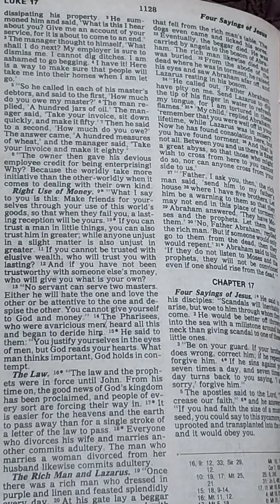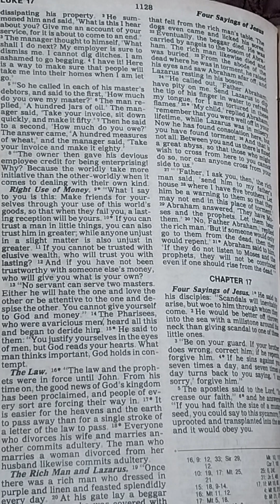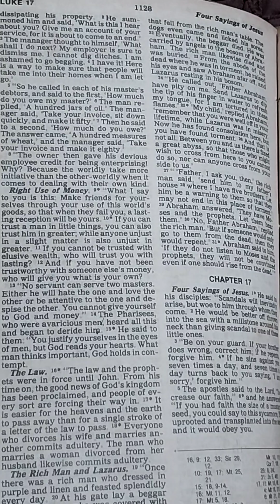Gospel reading Nov 17, 2023